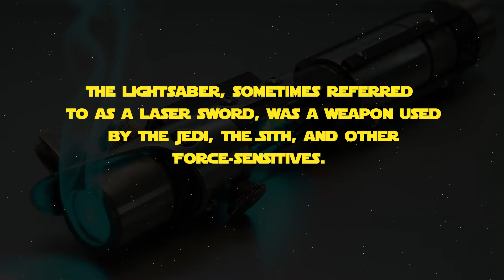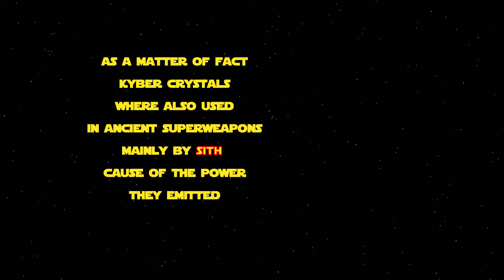Star Wars Short - The Lightsaber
A funny short with info about the lightsaber